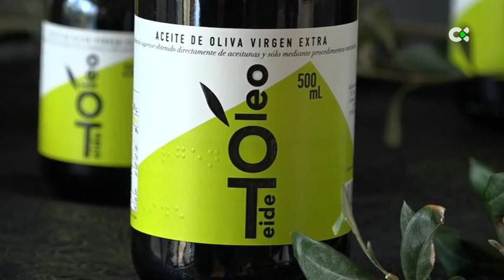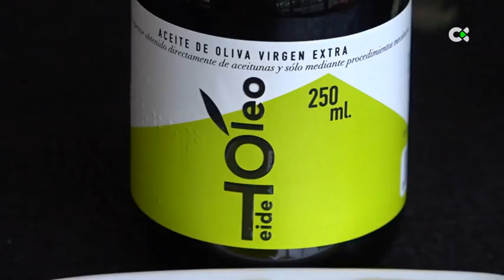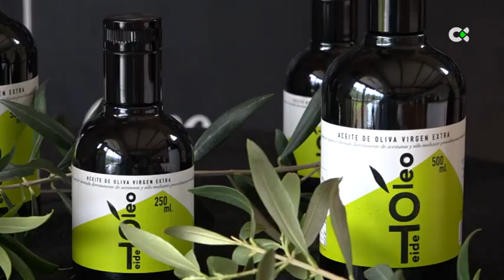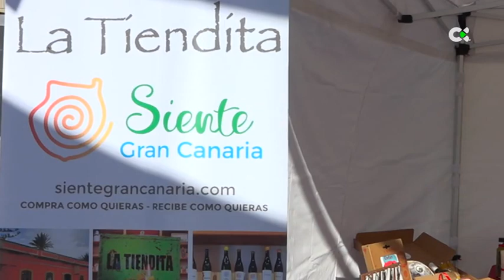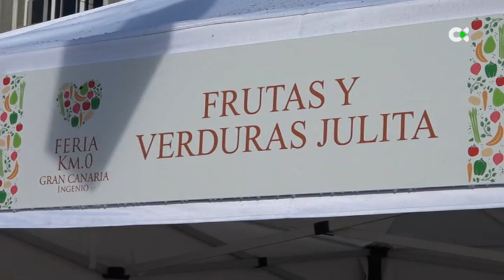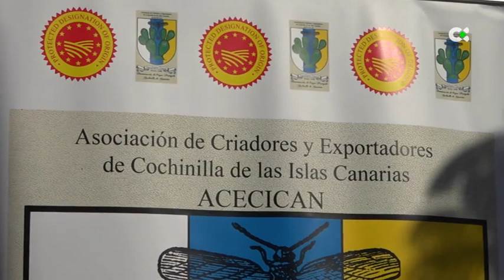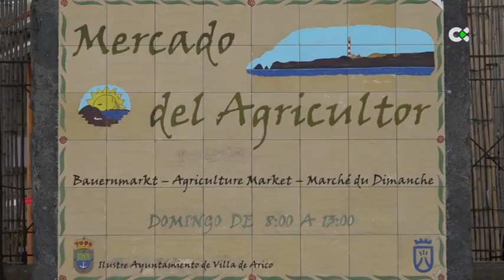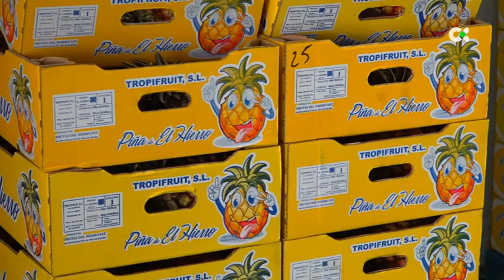Canarios de Campo y Mar | ep.08 - 17/01/21